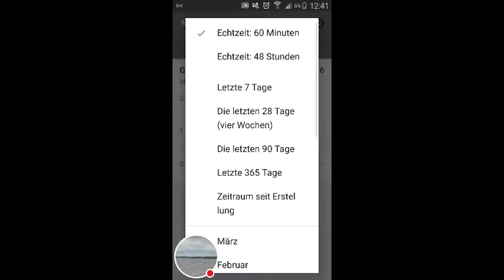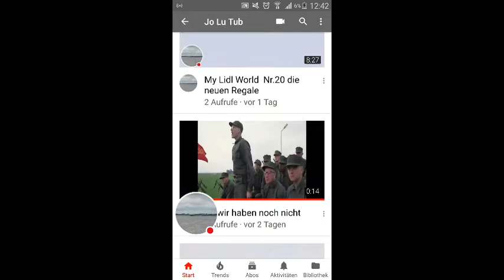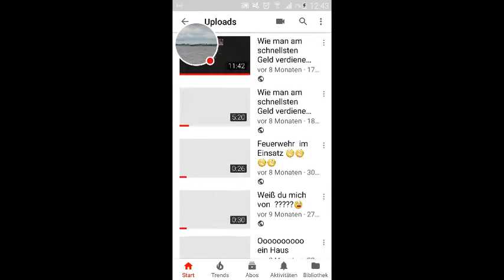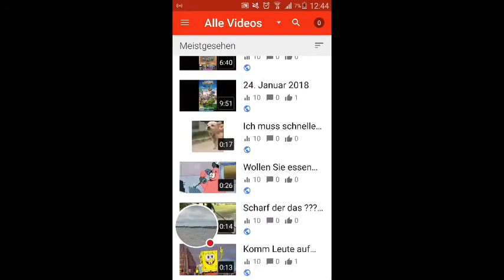Wir haben die 10.000 aufrufe geschafft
10.000 aufrufe